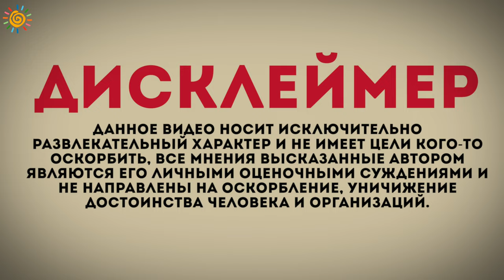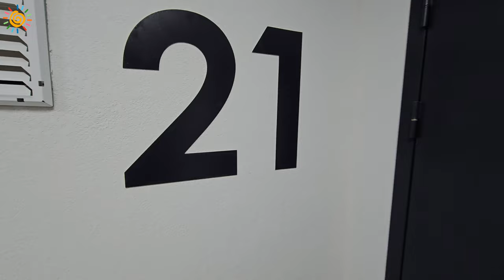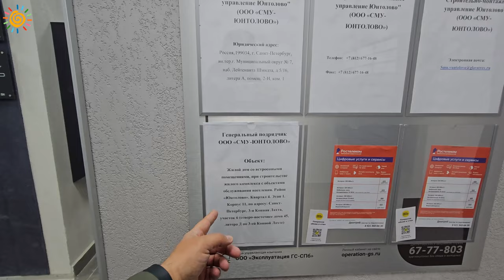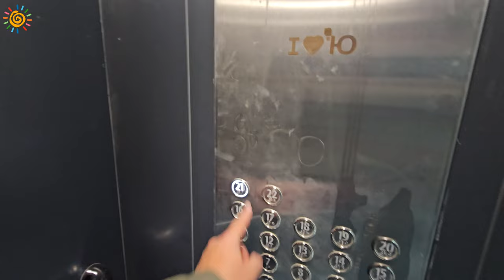ЖК Юнтолово получили ключи от квартиры в Новостройке Приморского района СПб